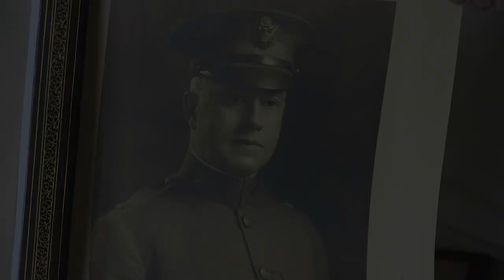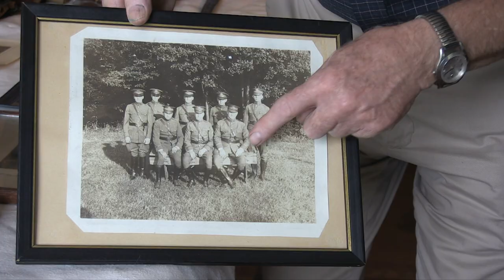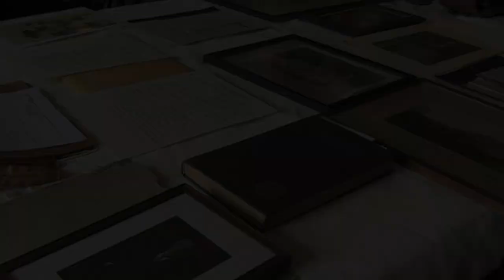Remembering World War I: James D. Skinner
The Mark VIII tank was an important innovation for America’s effort in World War I, and Col. James Dudley Skinner played an important role as an engineer designing the first prototype in Bridgeport. His grandson, David Sturges, talks about Skinner's war experience in this video, produced by Southern Connecticut State University students Gerald Isaac and August Pelliccio for the Journalism Capstone course.